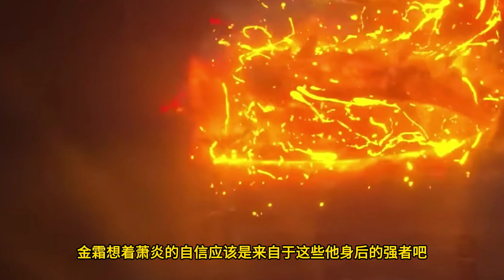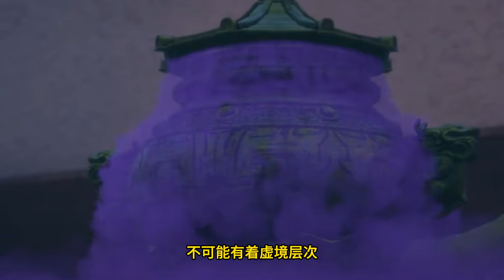【EP150】双帝大战结束，萧炎重回古帝洞府揭晓当年位面空间真相。接引位面通道，重归大千世界，萧炎从一个巅峰到达另一个巅峰